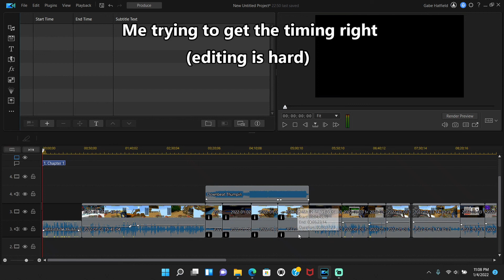Cubecraft Skyblock Ep1 | Spider Farm!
I am starting a new series for my solo cubecraft skyblock world, which is not resettable so this episode 1 has a small amount already done. In this episode I destroy some old builds and build new ones that are better.